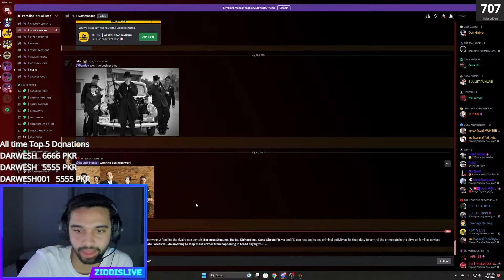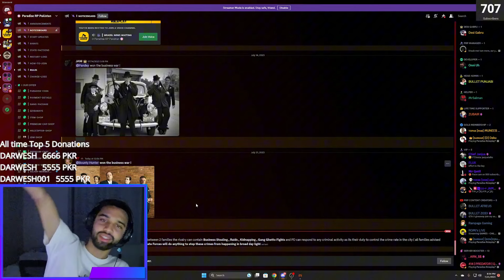MOST SCARIEST DEVOUR GAMEPLAY EVER😱